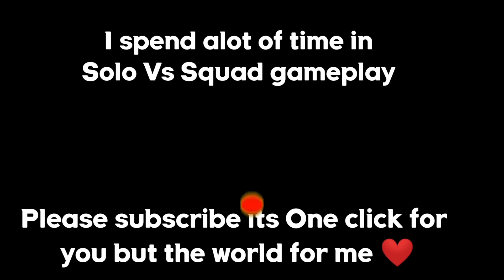REALME 6 IS ENOUGH ⚡⚡ | [Smooth+extreme] 60FPS 🔥 90Hz | REALME 6 PUBG TEST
Play on realme 6;realme 6;best gaming phone;
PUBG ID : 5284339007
IG NAME:TeamRYZvirusOP
Device:realme 6
RAM:4gb
Gyroscope:Always on
Recoder:built in recoder
Editor:kinemaster pro
REALME 5,5i,6i,6,6pro,7,7pro,c3,x3,